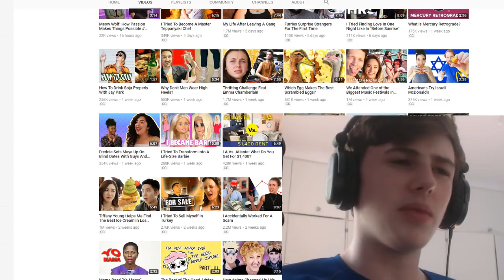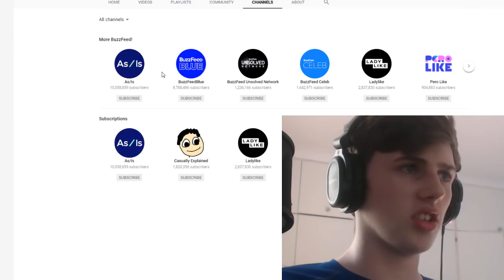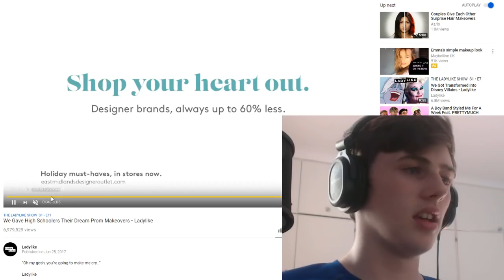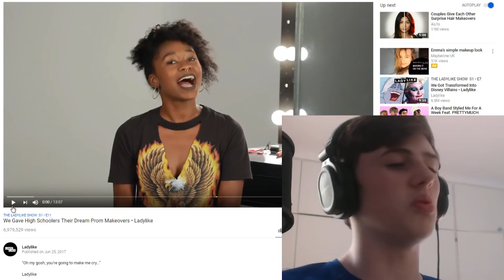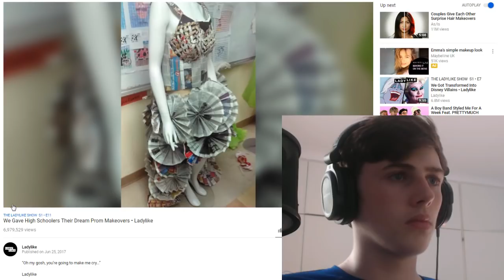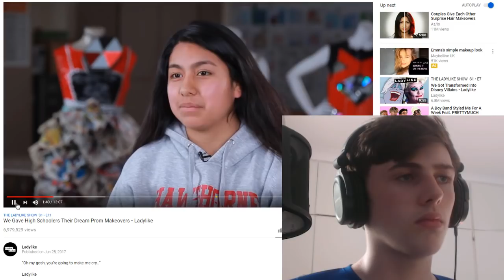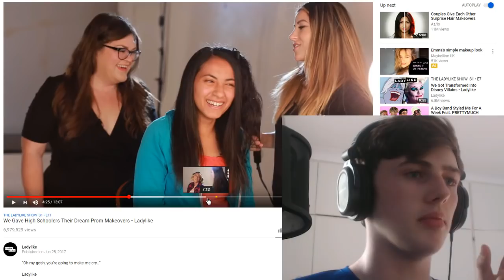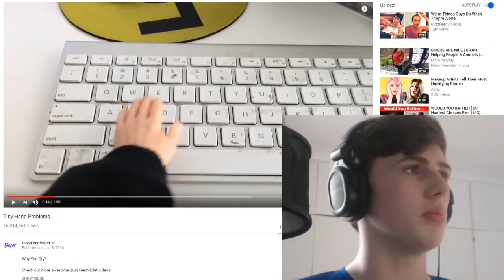Buzzfeed Put On A Fake Prom To Make Girls Feel Better About Themselves (Reacting To Lady Like)